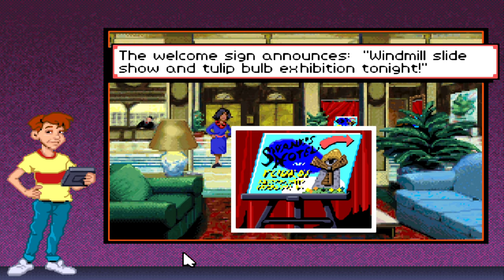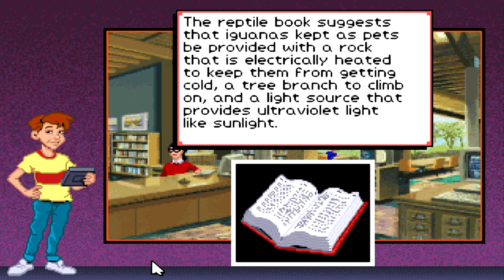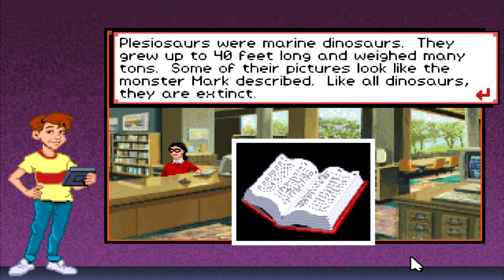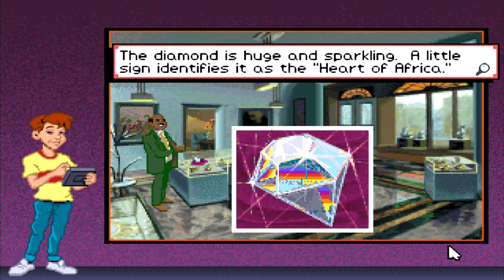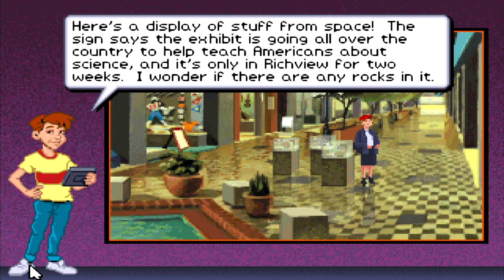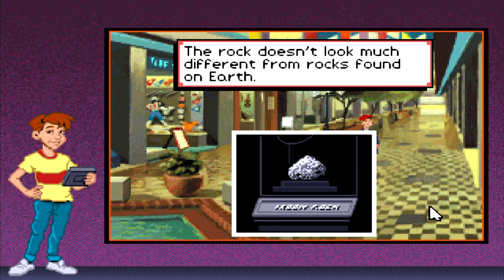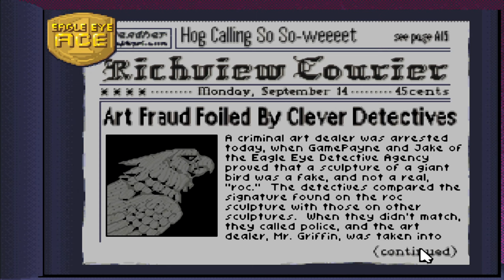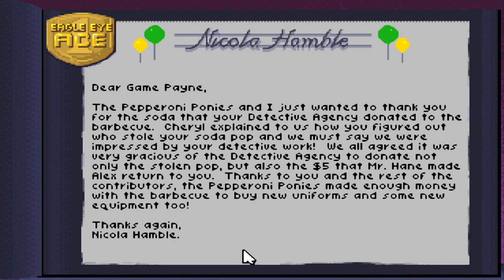Eagle Eye Mysteries | PC | Game Play | E.01 | 4K 60FPS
The game is a first-person detective game that involves reading, writing and puzzle-solving. The player can choose either twin as their companion as they explore the territory and solve cases that are given to them. After each case the player is rewarded with new pages in their digital "scrapbook".
Eagle Eye Mysteries: The Original

Eagle Eye Mysteries: is centered on Jake and Jennifer Eagle's fictional hometown of Richview. The cases are locally based and usually involved finding something that has gone missing or tracking down a guilty culprit of a local crime. The headquarters for the Eagle Eye Detective Agency is the Eagle's Nest, an elaborate treehouse built in the Eagle family's backyard.

The chief enemy of Jake and Jennifer is a red-headed high school student and local troublemaker called Mark Moriarty, a reference to the famous nemesis of Sherlock Holmes who bears the same surname.